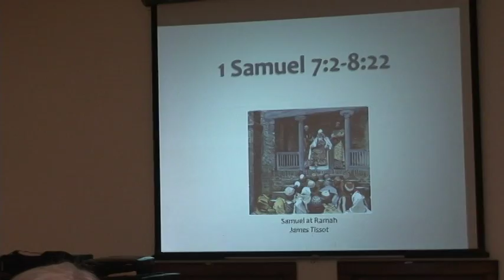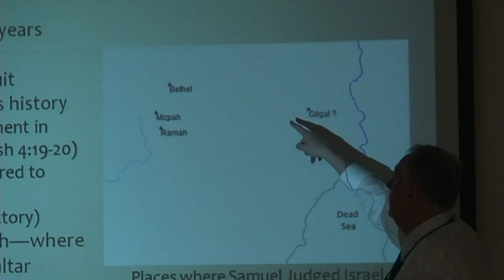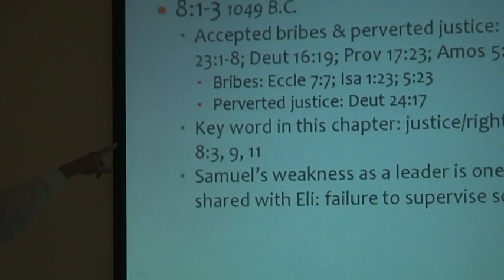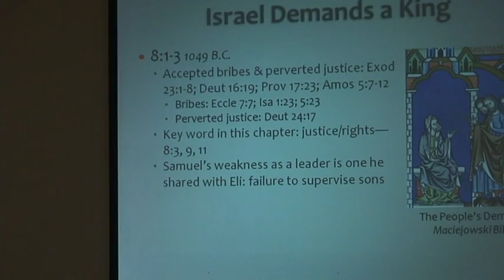Samuel AS Season 2 Episode 09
Dr., Rev. Andrew Steinmann continues series on the Book of Samuel